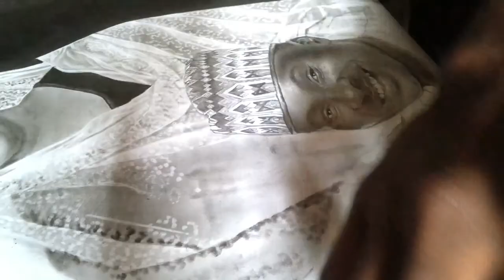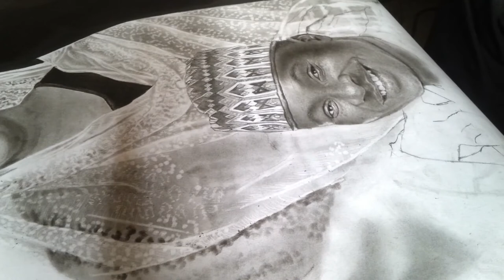Three realistic portrait drawing (Cofrancis art)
Good day, guys. Today I'm drawing realistic portraits, as well as showing you some tips and techniques I've used to create these realistic drawings, which can be used to draw any subject (whether it's a face, animal, arrangement of objects, and so on).

I'd like to clarify something. We need references to achieve realism. These references will allow us to see how subjects actually appear in real life. We won't be able to work from what we think subjects look like if we don't use references. References provide details and remind us of minor nuances that we would not have considered otherwise. And when it comes to realism, it's all about noticing the subtleties and being able to recreate them correctly.

Photographs or compositions arranged to draw from life can be used as references (otherwise called working from direct observation).

Drawing from direct observation is essential for artists who have mastered the use of photographic references, as it provides a more challenging opportunity to advance our artistic development, Making use of scale lines is also an artistic approach that most people will agree is useful at times.

I must let know, I love to experiment a lot, for every realistic portrait drawing, the experiment will strike a beautiful balance of lights and darks.

Many beginners make the mistake of not going dark enough where it is required. Don't be afraid to experiment with dark shades (as long as the values are really there in the reference). This being said, never press down too hard on your paper as this can damage it and cause visible scratches that cannot be mended! at least I have three portraits to show you in the video.

MATERIALS:
Staedtler Graphic Pencils Grade H and 4B :
Generals Charcoal Pencils Extra hard and soft, HB and 4B:
Blending stump for blending
Cotton Bud
Tissue
Kneaded Eraser
Normal eraser.

Other related videos cofrancis Art

I also have a video tutorial for you if you want to learn how to improve your shading skills and get perfect shade in a short amount of time.

If you have any questions, please leave them in the comments section!